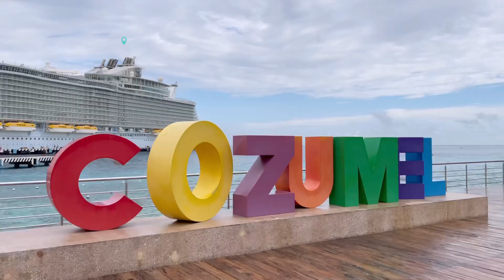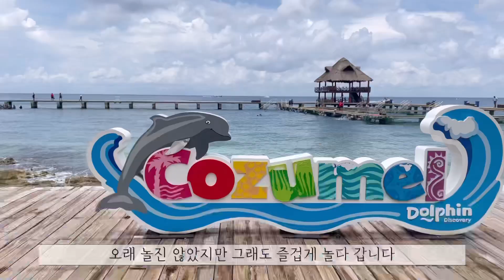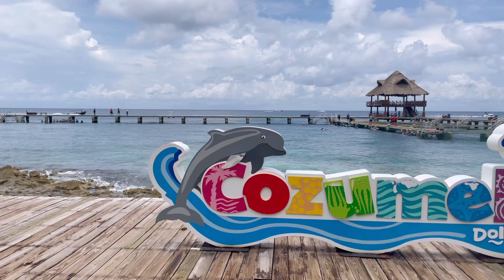여름 휴가 Vlog | 서부 카리브해 크루즈 여행 | Summer vacation | 여행 브이로그 | Cruise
안녕하세요! 이번에 여름휴가로 크루즈 여행을 다녀온 모습을 담아봤습니다~

📍온두라스 로아탄 (Roatan, Honduras)
    - Gumblalimba Park

📍멕시코 코즈멜(Cozumel, Mexico)
    -Chankanaab Beach Adventure Park